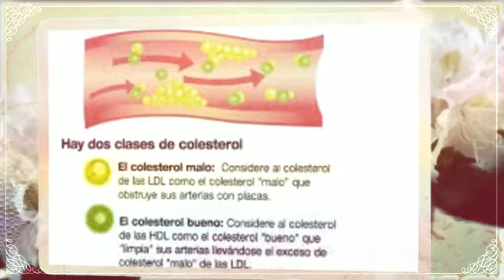Recetas Sin Colesterol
¿Te gustaría saber sobre   Recetas Sin Colesterol ? Entra y obtén ahora mismo la solución:

Si hablamos de Recetas Sin Colesterol  hay que nombrar también las grasas saturadas, que son perjudiciales para el organismo. Esta composición de "grasas malas" las podemos encontrar en la nata, los embutidos, las frituras, los alimentos con gran cantidad de condimentos, entre otros. Los especialistas en nutrición nos brindan en cuanto a regímenes de dietas varias alternativas de solución para reducir el colesterol hay que corregir los malos hábitos alimenticios como el sedentarismo,  las grasas trans, el consumo de tabaco, alcohol y drogas, son los principales móviles de daño y enfermedad para minar la salud. Para controlarlo necesitamos prescripción médica y también una equilibrada dieta.

Desayuno

Menú 1:
Un vaso de leche desnatada, café descafeinado, te o infusión ( tibio).
Dos tostadas de pan integral con ponemos mantequilla light o con mermelada dietética

Menú 2:
Zumo de frutas (papaya -- el mejor para colesterol alto).
Fruta fresca (Todas en general, se recomienda sandia, plátano, mandarinas o lima).
Yogur desnatado.

Menú 3:
Café descafeinado.Yogur con hojuelas de cereales,ideal si le ponemos plátano o fresas picadas como acompañamiento.
Evitar el cereal si se presenta un cuadro de niveles altos de triglicéridos.